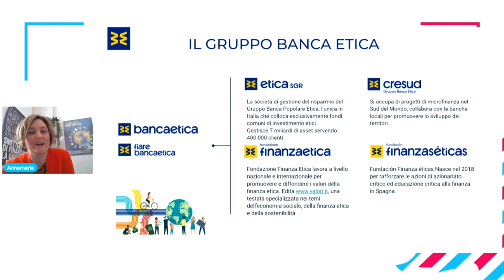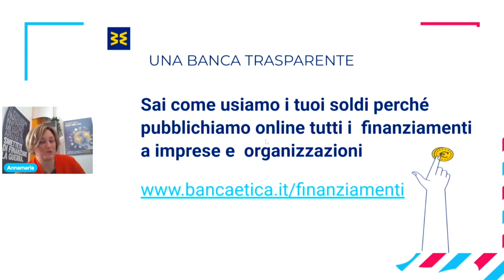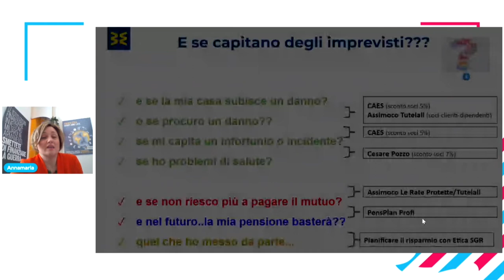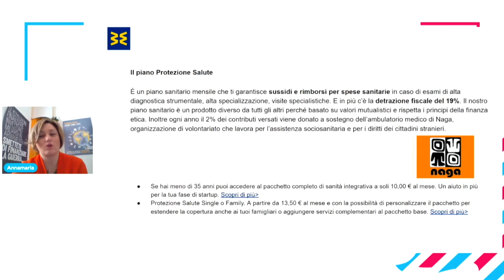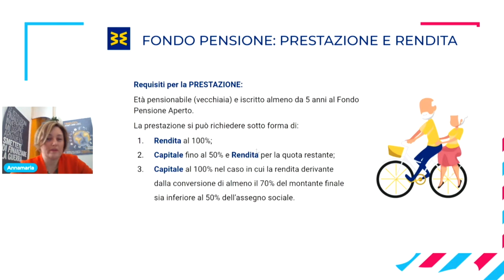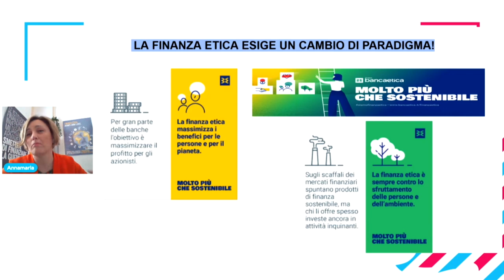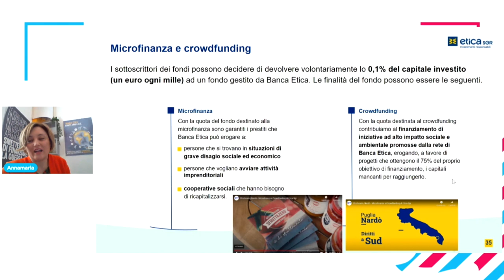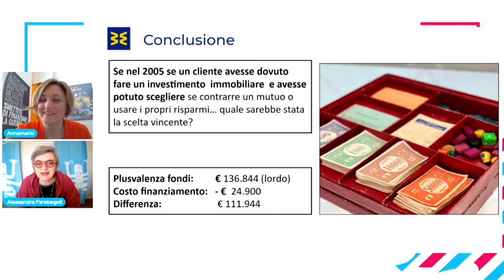Freelance con i soldi degli altri - Banca Etica Annamaria Bernini | Money edition 22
Consigli pratici da una consulente di finanza etica.